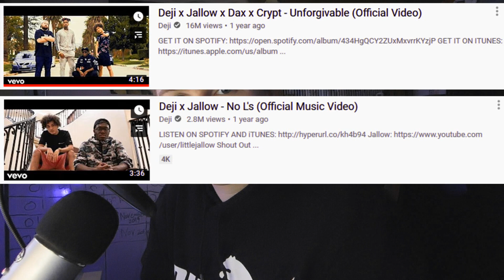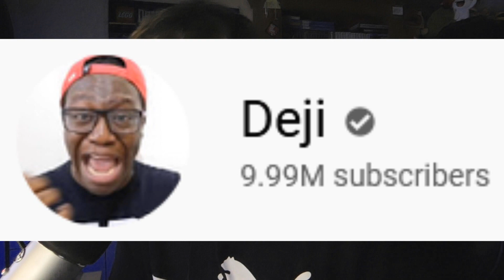Deji Is Trying To Start Beef With KSI Again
in my videos. My videos are for entertainment
purposes and the last thing I want to be doing is
directing hate towards someone that really doesn't
deserve it.

join my Discored server: HotDogBROs!